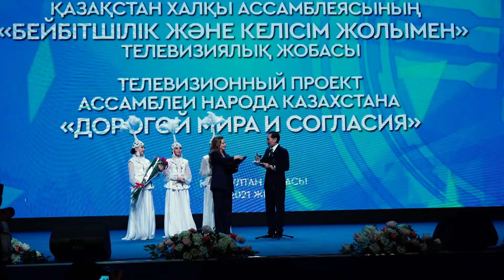"Шаңырақ" байқауы қорытындыланды